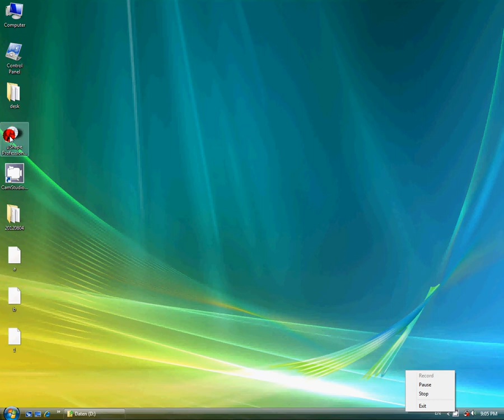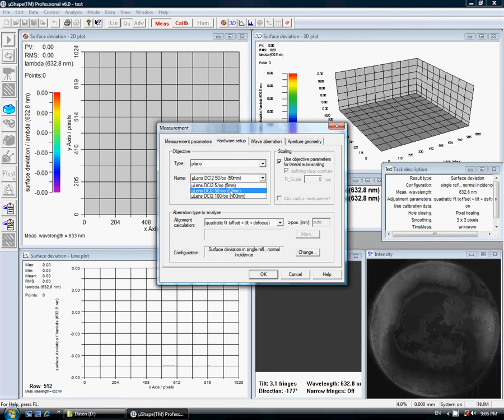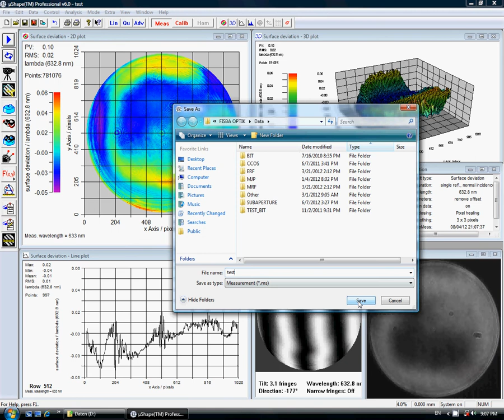Calibration of Fisba Interferometer (Optical flat)